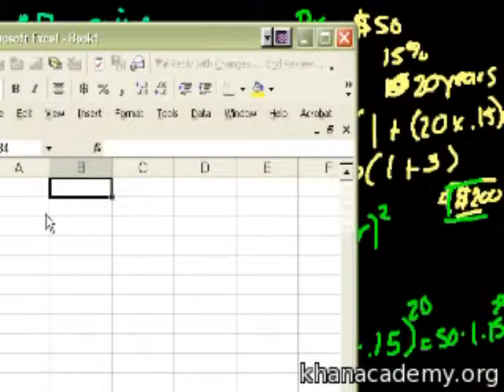Interest (part 2)